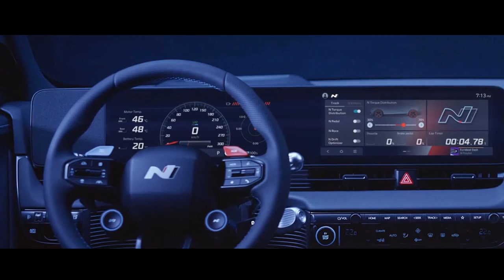HYUNDAI IONIQ 5 N